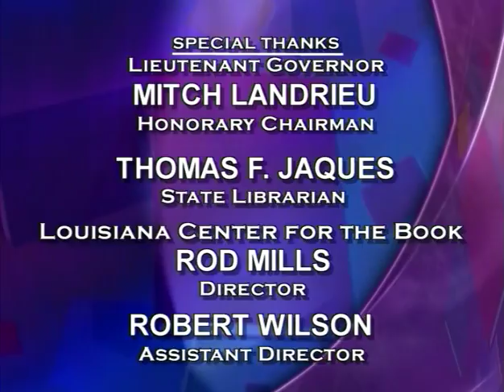Louisiana Book Festival 2004 - Robert Crais / Andrei Codrescu / Robert Olen Butler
Over 15 thousand participants attended the Louisiana Book Festival on November 6, 2004 in Baton Rouge to celebrate readers, writers and their books. 125 authors and storytellers entertained the public on the grounds and in the halls of the Louisiana state capitol.

This collection of highlights from the Louisiana Book Festival includes a brief clip of Louisiana Writer Award recipient Shirley Ann Grau, an interview with screenwriter and detective story author Robert Crais, and book readings from Pulitzer Prize winning novelist Robert Olen Butler and writer Andrei Codrescu.